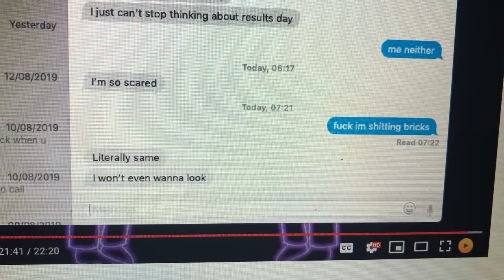A level results day 2019 *LIVE REACTION*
anddddd that’s it! Thank god a levels are over and I finally have my results! I’m so excited for uni!!